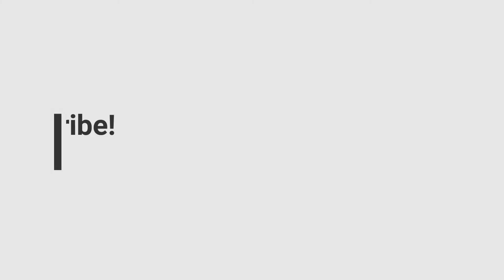Thor (Chris Hemsworth)- Drawing using colored pencils